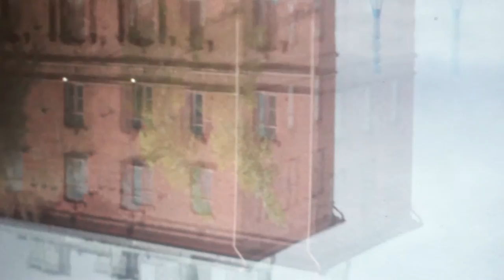Kinobox Obscura Paddleboat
The art collective Kinobox Obscura brings its 3D camera obscura paddle wheel boat – the first of its kind in the world – to this year’s Pixelache festival. The artists pedal the paddle wheel catamaran and give the audience free boat rides for 2-3 people at a time. For the first time ever people will have a chance to see an upside-down “3D movie” on waters. The world outside the boat cabin is seen on a silver screen in 3D when wearing RealD 3D-glasses. The boat is equipped with custom-cut lenses (two lenses, one for eah eye) and circular polarized filters. The viewers can change the image focus by adjusting the lenses by two handles.

The boat has been built using recycled materials wherever possible. The deck is made out of old fire hoses from Helsinki Fire Department, the cabin is covered with silverish metal sheets from an offset printing house and the door handles have been modified from old Lapinlahti hospital bed railings. And like all Kinobox Obscura artworks also the 3D camera obscura boat works without any electricity.

The boat with no name (yet) has been built this summer and spring in the Kinobox docks in Lapinlahti, which will also house the Pixelache festival this year. The boat launch party was organized in co-operation with Pixelache festival in the beginning of July and after that the boat has been seeing sailing (or rather pedal-paddle-wheeling) in art festivals in Latvia and Estonia. But now the time has come for the boat and the Kinobox Obscura crew to return to their home harbour in Lapinlahti bay.

The Kinobox Obscura cruises will be available every festival day when the weather conditions are good enough. If it’s too stormy or too dark for the camera obscura to operate the boat will stay anchored – but no worries – there’s still a chance to experience the camera obscura in 3D. Just hop on the KO Silvershadow Mark 2 – the 3D camera obscura bike rides will be also available on the festival grounds!

The building of the first 3D camera obscura boat was funded by the Arts Promotion Centre Finland and Kone Foundation grants. Baltic Lifejackets Sweden provides lifejackets in all sizes to secure safe 3D voyages.

About Kinobox
The art collective Kinobox Obscura is known for inventing the first 3D camera obscuras in the world. Since 2013 the artists have been building houses out of old 35 mm movie transport cases (trademark Kinobox) in Finland and Estonia. In 2014 the team took part in “Parallax – Geographical Resonances” exhibition in Mexico, where they built a 3D camera obscura house out of local movie boxes and also the first mobile 3D camera obscura – KO Silvershadow the bike. The members of Kinobox Obscura crew Juho Poesiloe Pöysti, Risto “CW01” Puurunen, Mika Paunio and Tuomo Vuoteenoma have a long history in making art in its different forms: be it music, fine arts or performance art.